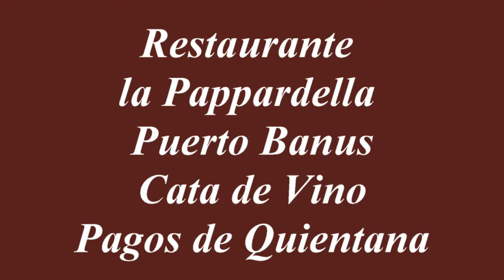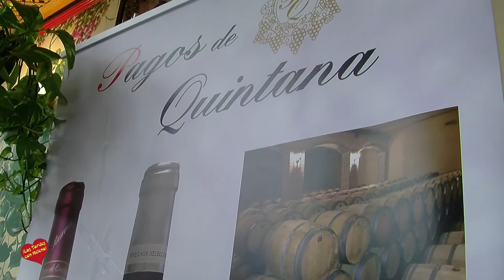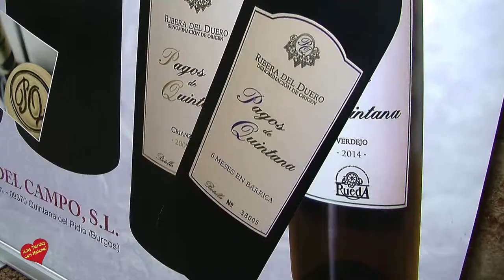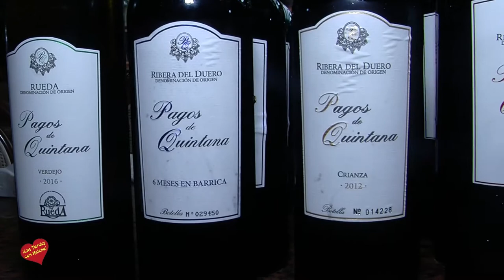Cata de Vino Pago de Quintana En Restaurante la Pappardella Puerto Banus